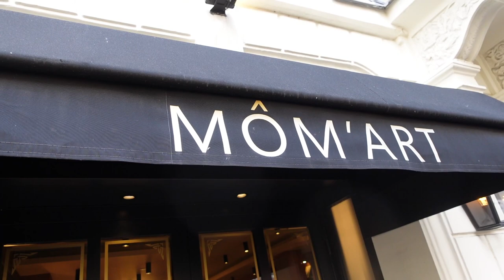Le PLAT SIGNATURE de ce CHEF est DINGUE (feat Gil Alma et Benoit Joubert) - VLOG 1256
Je vais tester le restaurant d'un hôtel 4 étoiles en compagnie des comédiens Gil Alma et Benoit Joubert, à l'affiche de "Gil et Ben (ré)unis", en tournée dans toute la France.

Au menu : houmous à la viande de boeuf confite et purée de pois chiche (19 euros), saumon dans sa robe de cadaif sauce soja (16 euros), saumon Gravlax (16 euros), falafel (15 euros), choux fleur rôti, tahini et zaatar (14 euros), patate douce rôtie, tehina, grenade et coriandre (14 euros), aubergine babaguanouche (caviar d'aubergine fumée à la tehina, 14 euros), tempura de cabillaud (16 euros), choukchouka (14 euros), ...